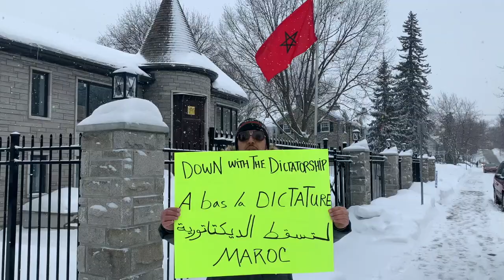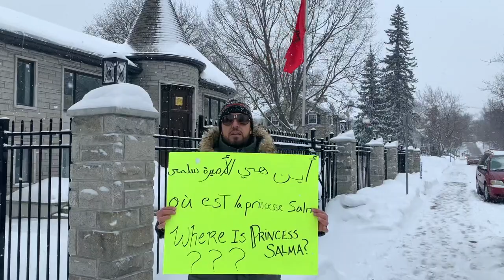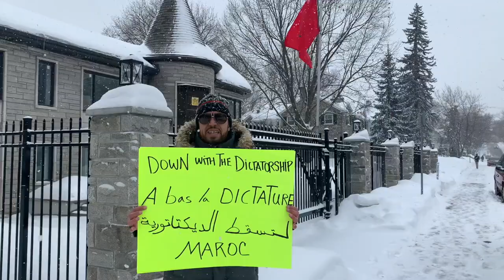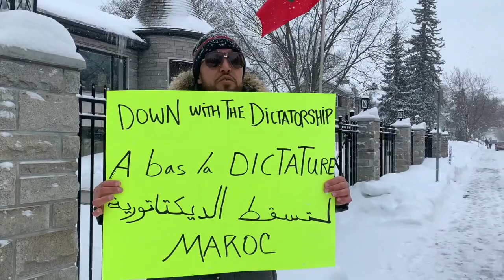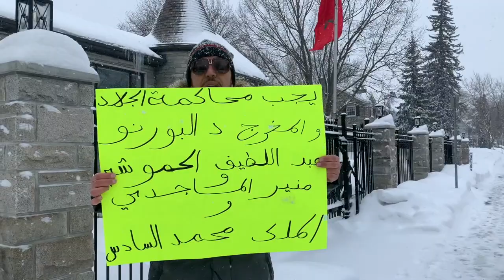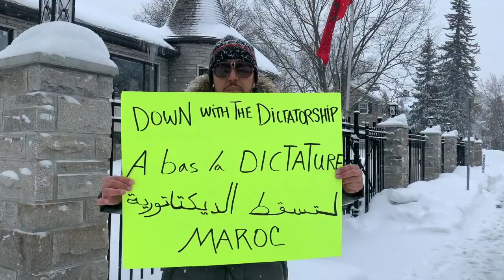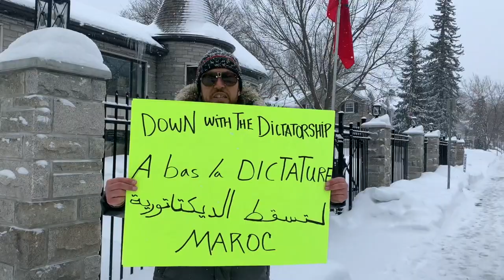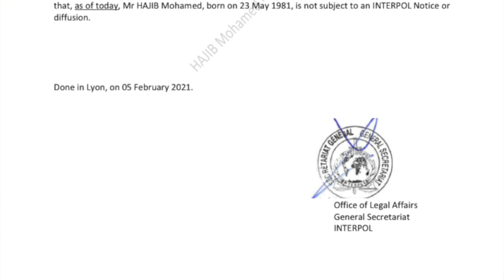زكرياء مومني | حراك الجزائر + لتسقط الديكتاتورية في مملكة محمد السادس، مملكة البنان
عبد اللطيف الحموشي - منير الماجدي - الملك محمد السادس حركة 20 فبراير الاميرة سلمى  المغرب حراك الجزائر
Adbellatif Hammouchi - Mounir El Majidi - le roi Mohammed VI - le Mouvement 20 février - Maroc